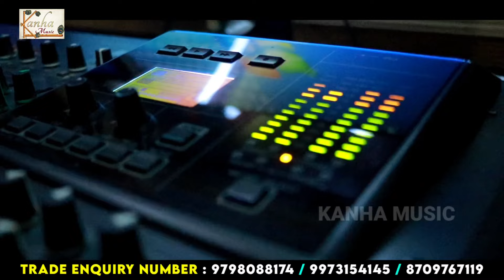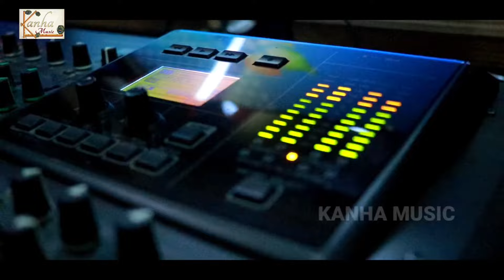Video | परदेशिया बलम | Pardeshiya Balam | Singer Suresh Angara | एक परदेशी का दर्द इस विडीओ में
➤ Singer : Suresh Angara
➤ Album : Pardeshiya Balam
➤ Lyrics : Suresh Angara
➤ Video Director : Himanshu Raj
➤ Digital Head : Tahir Husain
➤ Recording  : Kanha music Recording Studio
➤ Director : ARYAN GUPTA

                 Company inquiry

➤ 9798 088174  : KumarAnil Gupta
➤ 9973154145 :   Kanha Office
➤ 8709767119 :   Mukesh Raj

     थावे दुर्गा मंदिर गोलंबर चौक से उतर दिशा में है
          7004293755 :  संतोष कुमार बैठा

Bhojpuri new geet
2022
Kanha Studio Thawe
kanha music
aryan Gupta
mahi manisha Jhaa
Aryan Gupta ka studio
Kajal Anokha kanha music
Priya Singh kanha music
kanha Studio  Bihar